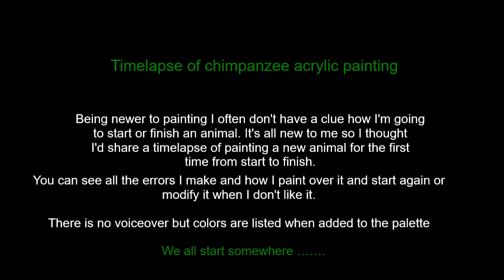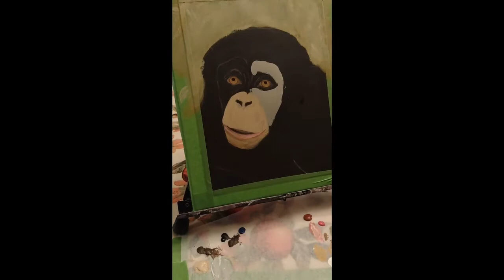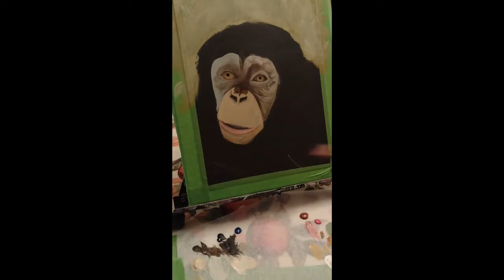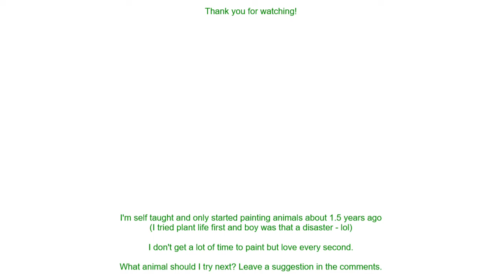Acrylic Painting Tutorial of Chimpanzee (Timelapse)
Acrylic on paper Chimpanzee. Painting a chimp, full process. Digital pattern and line drawing available on my etsy site.

Copyright info:  NO COMMERCIAL USE WITHOUT LICENSE.  Design reference images are not to be copied or used without permission. Videos produced by Kathy Graham Art are intended for PRIVATE USE ONLY or by non-profit community, home, church, and school groups. Feel free to embed the videos as is with attribution, but please do not alter, remove watermarks, re-upload or otherwise change the original video.  If you would like to sell your painting from this painting tutorial please include a reference on the back "Original tutorial by Kathy Graham Art". No sales of prints. No mass market sales (Etsy). Thank you.